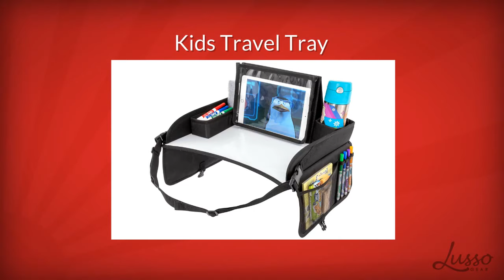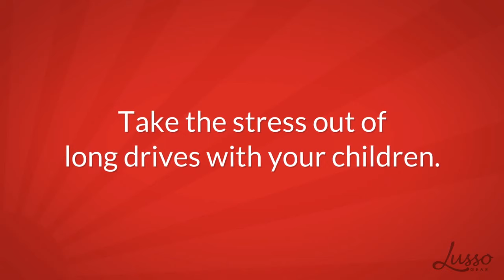Kids Portable Travel Tray from Lusso Gear Car Interior Accessories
Keep your kids engaged and happy during long car rides with this travel tray. It comes with multiple pockets for more storage, as well as a tablet holder to secure your tablet from falling off. With its built in dry erase board, your child can keep themselves busy while you stay focus on the road.